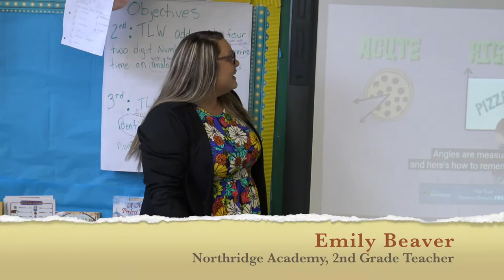Emily Beaver Teacher Hall of Fame